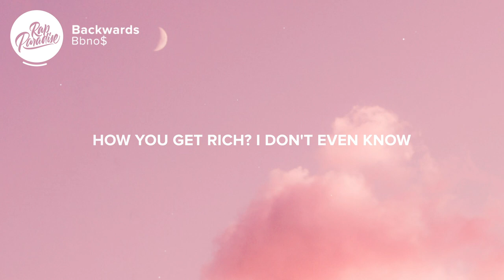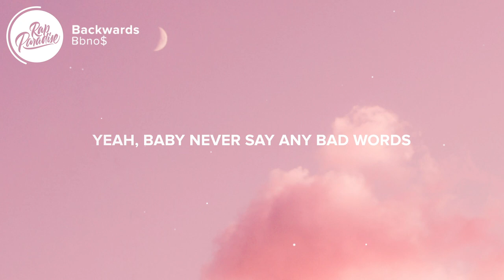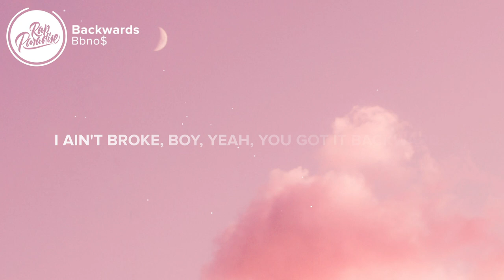Bbno$ - Backwards (Lyrics)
⚡️I got shoes, I'ma two step backwards

[Intro]
Hey, man the, the fuck you mean, you ain't heard of no fuckin' Lentra the God?
(Lentra the God? Lentra the God? Lentra the God? Lentra the God? Lentra—)

[Chorus: bbno$]
I got shoes, I'ma two step backwards (What?)
Yeah, baby never say any bad words (Nah)
Got one, two, three in my passwords (Ha)
I ain't broke, boy, yeah, you got it backwards (Skrrr)
How you get rich? (Huh?) I don't even know (What?)
Got a couple bags, come and watch 'em unfold (Pew)
Got a couple bags, come and watch 'em unfold (Baby, baby)

Bitch, like two cups, not a liter
I need 10K for a feature
Ain't novice, I'm elite-r
Move cautious, have a fever
I'm a hot boy, Mercedes a toy
.223 Nerf, let it sing with joy
Feel like I'm Iron Man, like a Playboy, philanthropist
Head game crazy like a psychotherapist, huh
Can't you see what the drip do?
I need a canoe, never trust a person using Yahoo!
Wait, doesn't that A&R use Yahoo!?
Fuck that shit, Gmail on my side, I'ma block that shit
Just texted Lentra, said, "This is a hit!"
Your lady wanted more, only want a pic
Contemplatin' if I'm gon' give her dick
Huh, whoops

Pull up with the bottle like I'm Tommy from the Rugrats
Never catch me smokin' but I spit gas
Got pretty decent hair, I do not cap
Runnin' for the bag, this the tenth lap
Now I'm out of breath (Yeah, yeah)
Large bills, fat ass, might cop (Yeah, yeah)
Half mil', new class, closed shop (Yeah, yeah)
Run drills, get cash, get top (Yeah, yeah)
Blue bills, brown bills, check it out (Yeah, yeah)
If I'm a big dog, you be a pup
Then I slid in her DM's and said 'sup, yeah
It's funny how you miss me when I'm up
Pee-pee-pee-pee, poo-poo-poo-poo-poo, check it out
Last time I heard about you did it for the clout (Clout)
Labels on my dick, you know I ain't a sell out (Out)
Need an orthodontist, bitch, you clean with the mouth
So gassed that it make me pass out

[Outro]
Baby, baby, baby, baby
Bbno$, uh, bbno$

Picture credit
📷Marek  Pwincki

👩‍💻 Share “Bbno$ - ABackwards” with your friends!